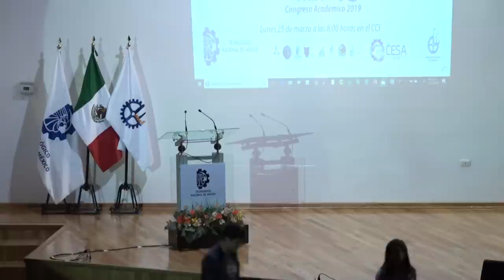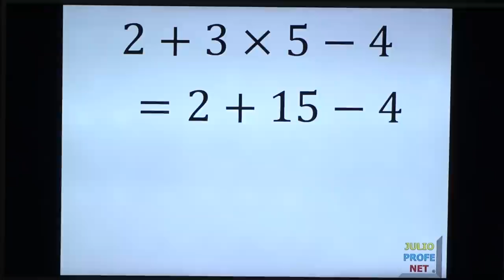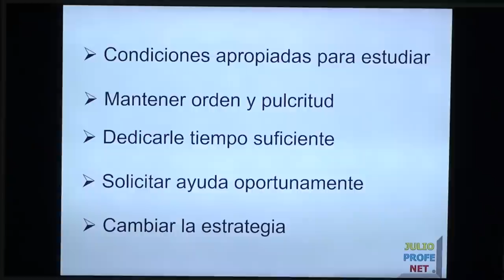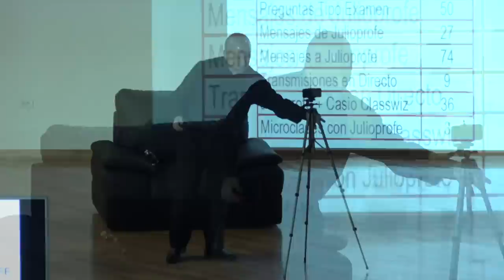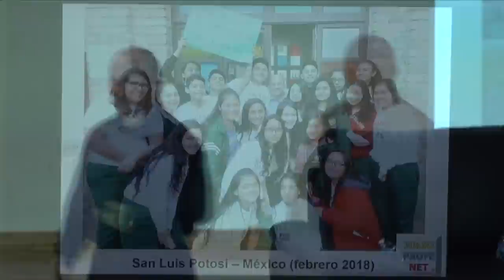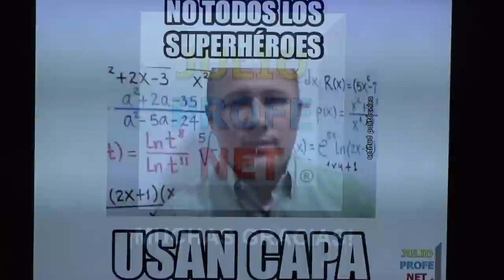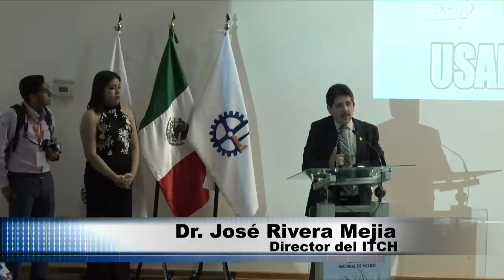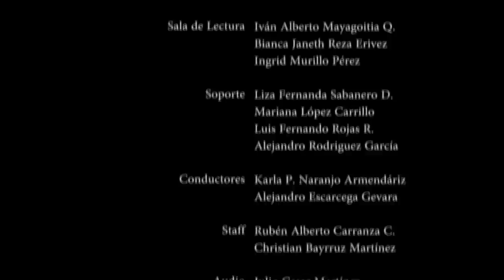Mi Experiencia como Educador a través de Internet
Conferencia "Mi Experiencia como Educador a través de Internet" Impartida por el Youtuber más famoso entre los estudiantes JulioProfe.

Ing. Julio Alberto Rios Gallego en el Instituto Tecnológico de Chihuahua durante el Congreso Académico 2019 - Industria 4.0